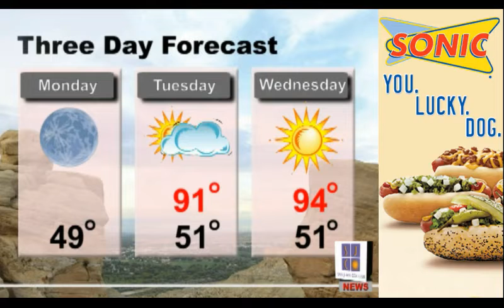Tri City News Nightly Broadcast 6-11-12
No school district split for central schools.  Authorities investigate a murder-suicide in LaPlata County.  We check out New Mexico's second annual comic expo.  We fill you in on a West Main Street construction project.

Tri City News and the Tri City Tribune are products of Majestic Media.